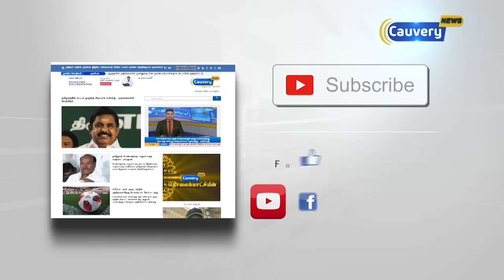மக்கள் எதிர்க்கும் திட்டங்களுக்கு கையெழுத்திட்டது திமுக- இல.கணேசன்